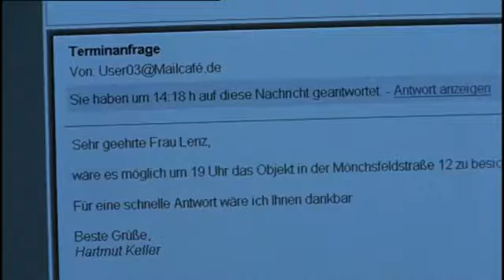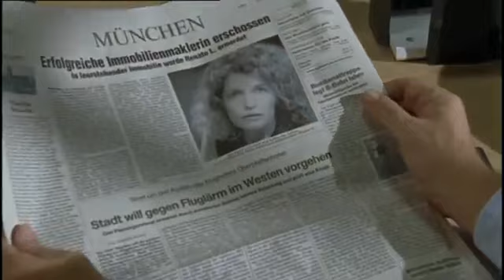Siska Folge 86 Keiner von uns Dreien (2007)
Folge 86

Keiner von uns dreien

Erstsendung (ZDF): Freitag, 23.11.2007, 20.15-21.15 Uhr

Die Immobilienhändlerin Renate Lenz hat an diesem kalten Dezemberabend noch eine Verabredung. In einem leerstehenden Haus will sie sich mit einem potentiellen Käufer treffen. Ihre Mitarbeiterin Senait Hagen hat den Termin für sie arrangiert, nachdem sie von einem gewissen Hartmut Keller eine E-Mail erhalten hatte. Als Renate diesen Namen hört, erschrickt sie. Sie kennt anscheinend einen Mann dieses Namens, glaubt aber, an eine Namensgleichheit. Dann hört sie in dem Haus Schritte. Sie telefoniert noch mit Senait, als ein Unbekannter zuschlägt und Renate Lenz mit einem gezielten Schuss tötet. Danach schickt er der Angestellten eine SMS. Darin steht: "Du bist die Nächste". Hauptkommissar Viktor Siska nimmt die Ermittlungen auf. Der Lebensgefährte der Toten, ein gewisser Kai Schlosser, zeigt sich wenig berührt über das Ableben seiner Verlobten. Im Gegenteil, nun scheint der Weg frei zu sein, ein neues Leben mit seiner Gespielin Senait Hagen, die ebenfalls wenig traurig über den Tod ihrer Chefin ist, zu planen. Um dieses mit viel Geld zu beginnen, fälscht er fleißig ein Testament, in dem er als Alleinerbe eingesetzt wird. Als Hauptkommissar Jacob Hahne dieses in Schlossers Gegenwart findet, schenkt er dem Schreiben wenig glauben. Auch Siska ist davon wenig überzeugt. Unterdessen spricht er auch mit Corinna Mathis, der Schwester der Ermordeten. Sowohl sie, als auch ihre beiden Kinder Klaus und Eva können ein Alibi aufweisen. Es stellt sich auch heraus, welche Beziehung Hartmut Keller - unter dessen Namen sich der Mörder für die leerstehende Immobilie interessierte - zu Renate Lenz hatte. Ihr Mann und ihr Schwager waren vor Jahren bei einem Autounfall ums Leben gekommen.

INFO: Drehzeit: 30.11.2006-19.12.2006 als 87. Episode, ausgestrahlt als 86. Folge. In einer Einstellung läuft der Fernseher. Zu sehen ist die Schießerei am Ende der letzten "Derrick"-Episode "Das Abschiedsgeschenk" (gedreht im Dezember 1997).

Viktor Siska Wolfgang Maria Bauer
Jacob Hahne Werner Schnitzer
Robert Dallberg Dirk Plönissen
Polizeiarzt Frank te Neues

Corinna Mathis Julia Stemberger
Senait Hagen Dennenesch Zoudé
Kai Schlosser Roman Knižka
Erich Reincke Karl Walter Diess
Renate Lenz Denise Virieux
Klaus Mathis Lukas Nathrath
Eva Mathis Joana Mendl-Fink
Polizistin Kerstin Heiles
Martina Sylvia Weikert
Anne Keller Nina Kapust
Hartmut Keller Andreas Borcherding
Bobby Pierre Kiwitt

Buch Albert Sandner
Regie Vadim Glowna

Kamera Franz X. Lederle
Bildtechnik Gerald von Velasco